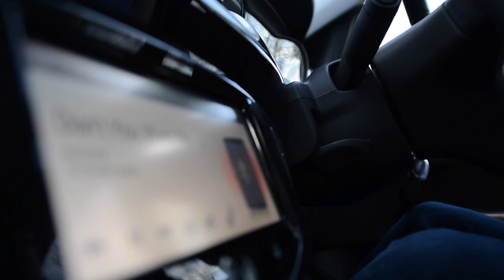Powerstation test clip Nikon D800 Video Mode (first flight!)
A short test cut of the Nikon D800 video modes, Rode VideoGo Microphone, Nikon 14-24 Lens shot at 1080p @ 30fps - Song credits - Johnny Rock.